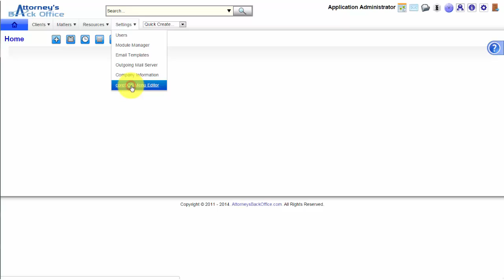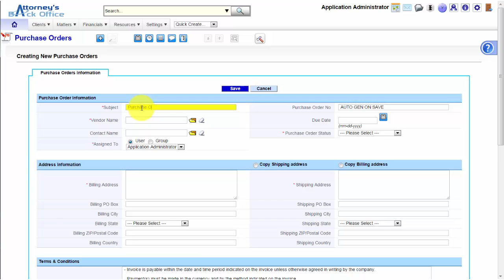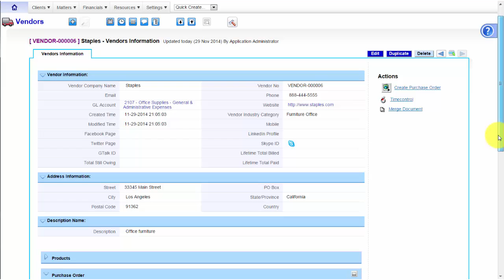Attorney’s Back Office™ – how to create a new Purchase Order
Attorney’s Back Office™ Video Tutorial - how to create a new Purchase Order